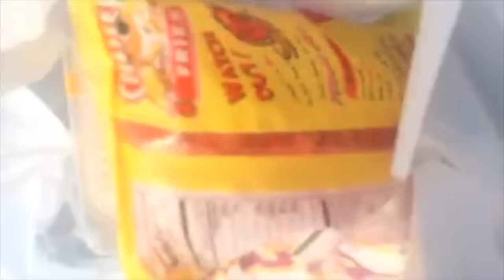Hey Violet - Nia's Diary (#2)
Part two of Nia's diary series. XO hv